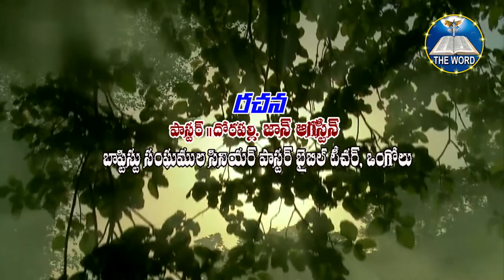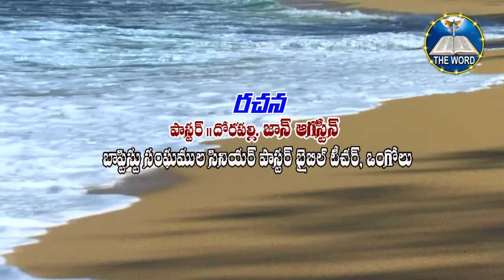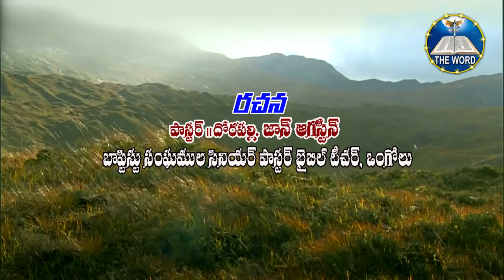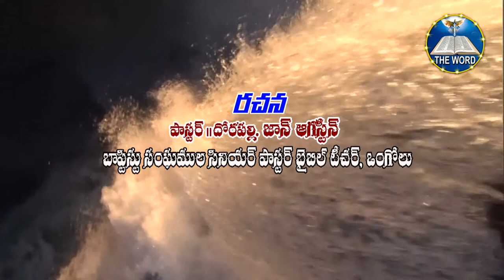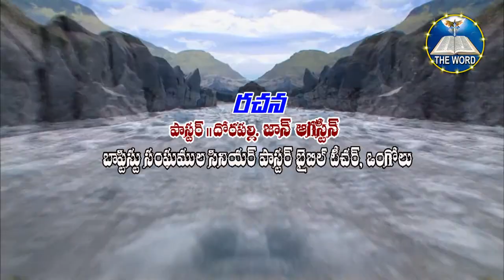06 04 2020 -p.Florence Jaya kumar message